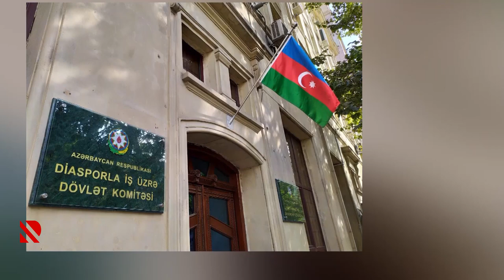N.Gəncəvi ilə bağlı beynəlxalq konqres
Konqres iyulun 25-dən 29-dək Türkiyədə keçiriləcək